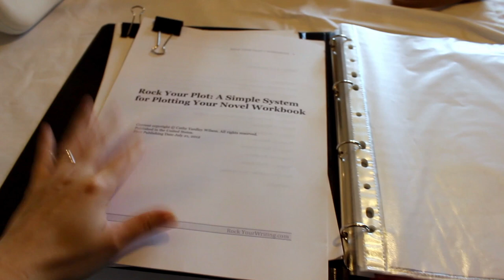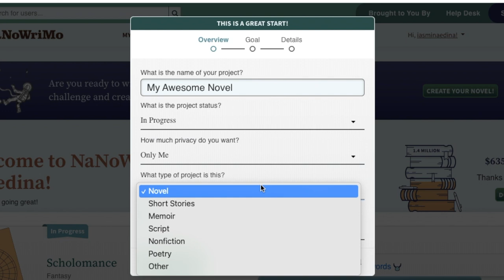How To Win NaNoWriMo | 10 Tips For The Best NaNoWriMo Experience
Here are my tips and tricks for how to win NaNoWriMo in 2021! I've participated in NaNoWriMo for the last ten years so for this year's Preptober I want to share my tips for the best ever NaNo writing experience. This video is partly a writing pep talk and partly actual tricks I have learned over the years that have helped me write fifty thousand words in a month. Writing a whole novel in 30 days is a big challenge but hopefully some of these tips will help you along the way to winning national novel writing month this year.

➤My equipment:
Sony A7 Markii Mirrorless Camera:

0:00 What Is NaNoWriMo?
1:55 Prep your NaNoWriMo project
4:07 Add your project on the NaNoWriMo website
4:56 Schedule your writing time
6:33 Let others know you're working
7:31 Create a routine around your writing time
8:35 Participate in writing sprints
10:21 Try out writing prompts
11:20 Get inspired by books and other media
12:09 Try changing your writing spot/method
13:16 Use the NaNoWriMo website
14:39 Keep going and don't give up
16:43 Final thoughts